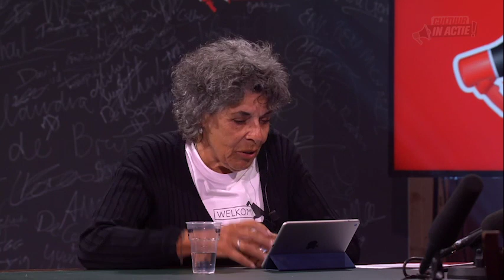Hans Sibbel - Cultuur in Actie!